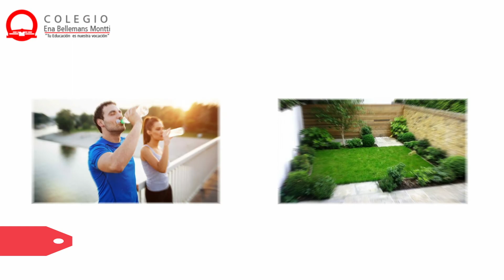Educación Física 2ºdo Ciclo 6 al 10 de julio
Profesora: Isabel Cortés